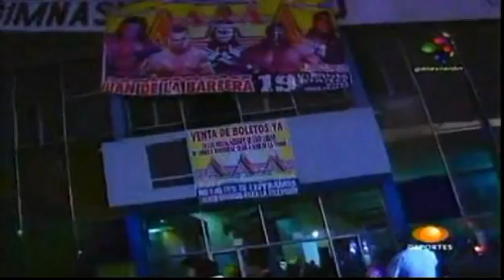Lucha Libre AAA - 11-04-10 p.2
Lucha Libre AAA - 11-04-10

El Regreso a Casa

AAA en el Gimnasio Olimpico Juan de la Barrera - México DF

Presentación de Heavy Metal

Lucha Por los Campeonatos de Parejas AAA
Campeones:
La Hermandad Extrema 187
Joe Lider - Nicho el Millonario
vs
Japón
Taiji Ishimori - Takeshi Morishima

Los Psycho Circus
Cibernético - Psycho Clown - Morder Clown - Mosnter Clown
vs
La Legión Extrangera
El Zorro - Kenzo Suzuky - Alex Koslov - Hernandez

El Ejercito AAA
La Parka - El Mesias - OCtagon
vs
La Wagnermania
Dr. Wagner Jr - Silver King - Pimpinela Escarlata